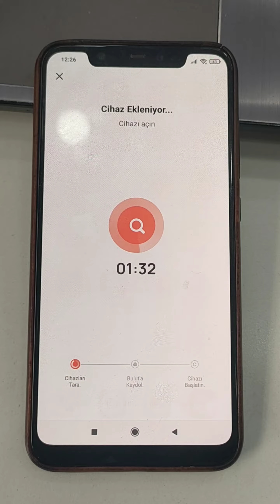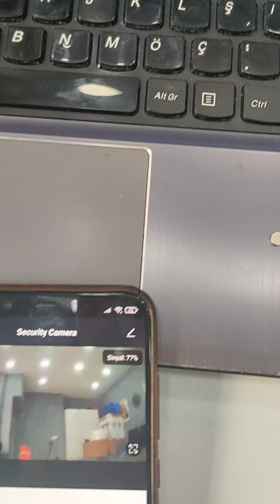tuya smart kurulum videosu masa saati gizli kamera